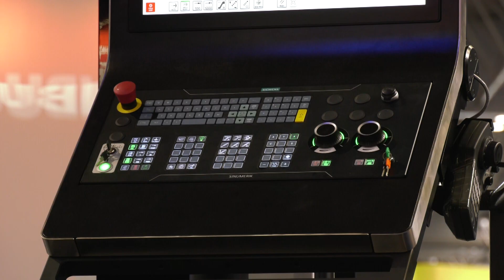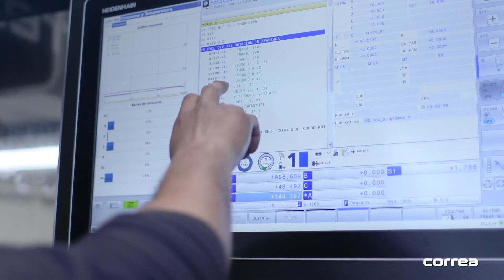The largest subcontract machine shop in Europe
The WEC Group has just ordered four new CORREA machines following the company’s visit to the recent MACH show. Steve Fitzpatrick speaks with Lyndsey about the reason behind this latest investment and his plans to complete the build of what will be the largest subcontract machine shop in Europe. This is quite a statement from CORREA and DTS UK, to attend a show like MACH and walk away with an order for four new machines.